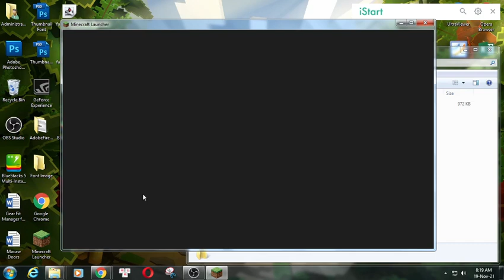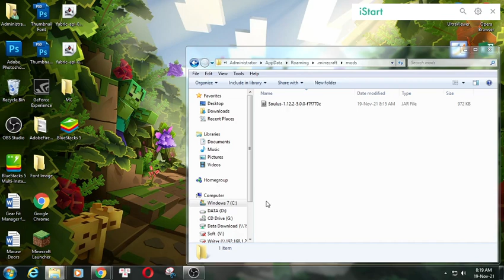Soulus Mod 1.12.2 & Tutorial Downloading And Installing For Minecraft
I will guide you through the detailed steps, from which you will find your download Soulus Mod 1.12.2 and install it easily.

Description Soulus Mod:
Soulus is a mod about creating life and then exploiting it. It provides functionality for almost every aspect of mob farms, and late-game functionality for Beyond the Mob Farm™. Modpackers rejoice: Almost all functionality in the mod is also configurable or disableable!

How to install Soulus Mod
1. Download the Soulus Mod you want to install.
2. Navigate to your phone settings menu then to the security settings. Enable the Install from Unknown Sources option.
3. Use a file browser and navigate to your download folder. ...
3. The Soulus Mod should safely install.